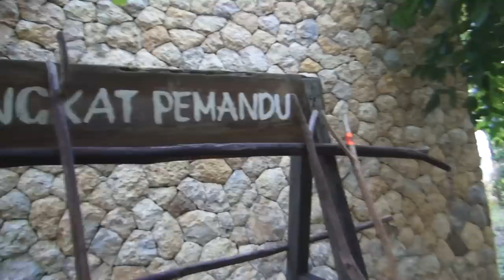Komodo Part 2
Part 2 of my trip to Komodo Island